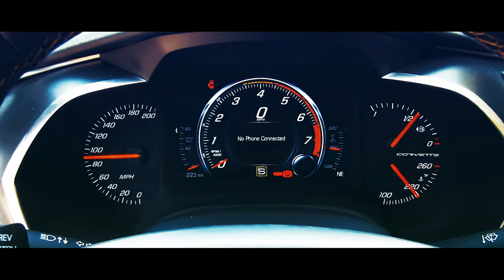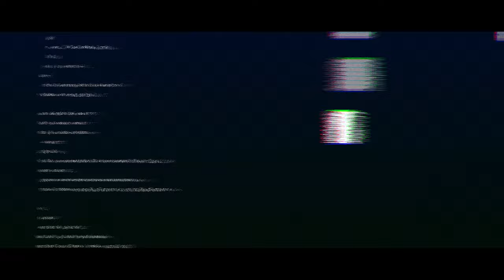CORVETTE 4K CINEMATIC ANDY POPESCU